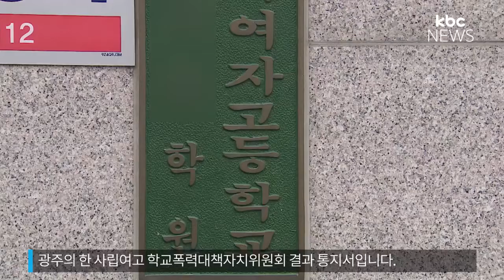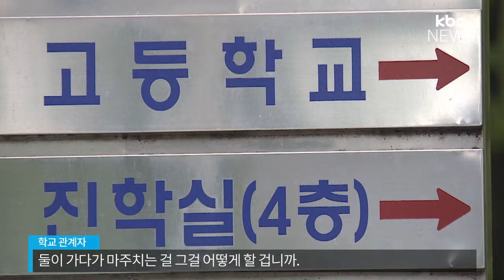'무용지물' 학폭위, 결정 번복…2차 피해 우려